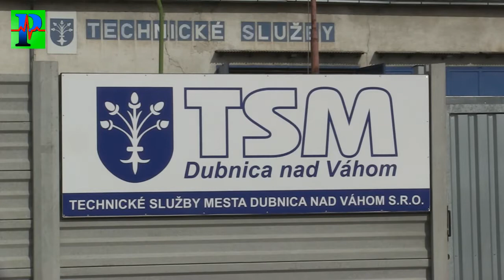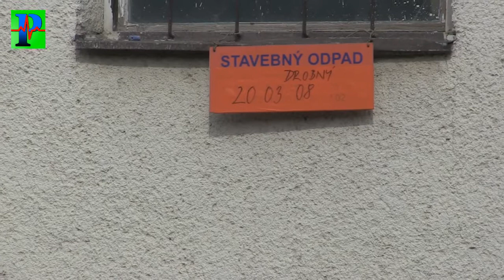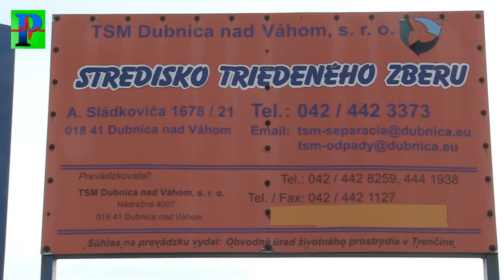Technické služby mesta a triedenie odpadov Dubnica n/V. 18.6.2017